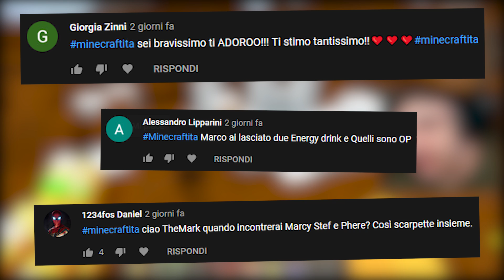USO I CHEAT CONTRO 10000 ZOMBIE MODIFICATI!! - Minecraft FINE DEL MONDO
Nuovo video di Uso I Cheat contro 10000 Zombie Modificati nella Serie Fine Del Mondo su Minecraft ITA con Two Player One Console e Marcy